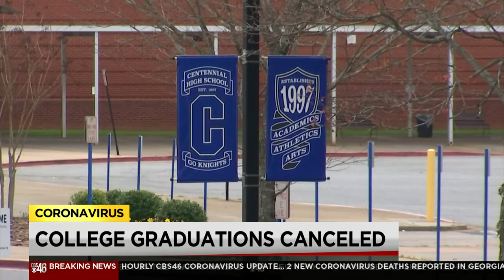CBS46 7PM Coronavirus Update 3/18/20